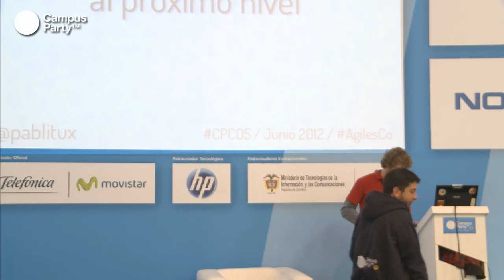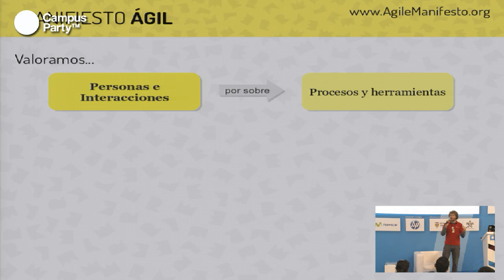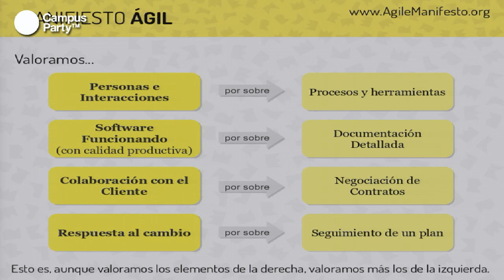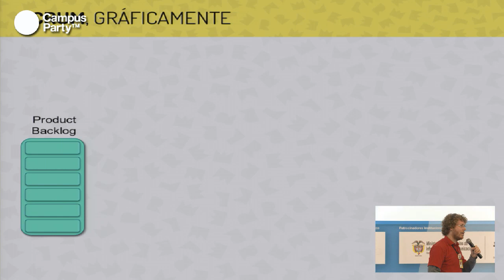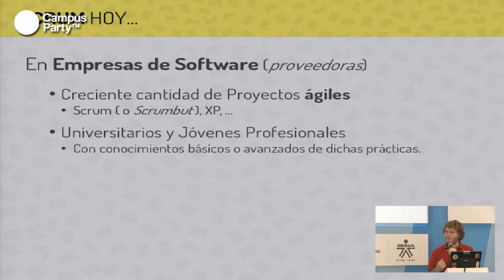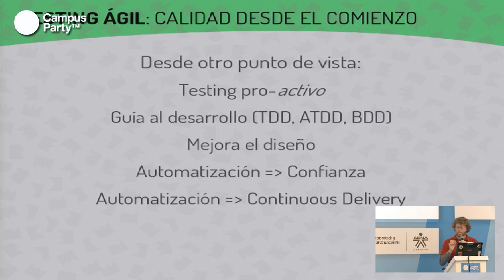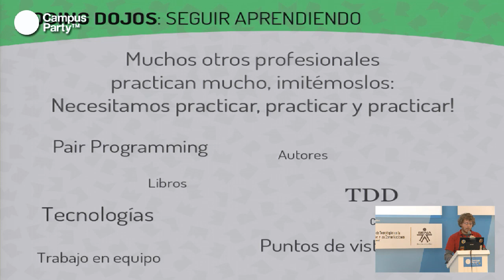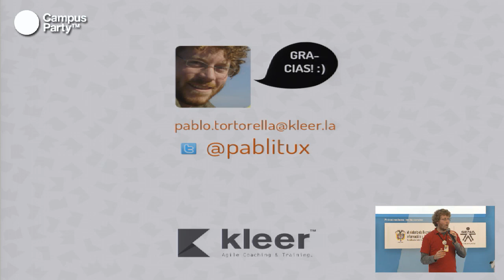CPCO5 - Cómo llevamos Scrum al próximo nivel